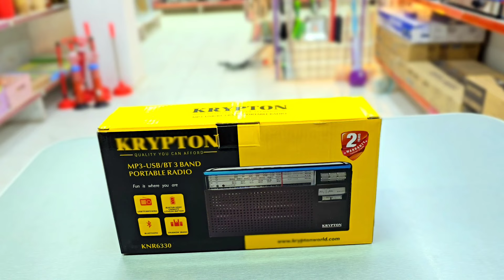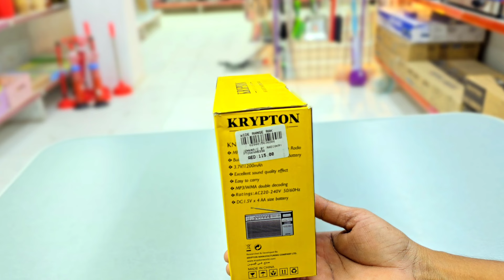New Model Best Radio | Robot | dancing Monkey toy | Radio Unboxing